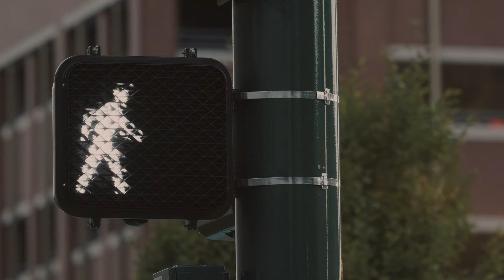energy music № 10 || 能量音乐 || positive energy music with goodgnon #10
energy#  positive energy music# good mood#
We present to your attention a new clip from the energy music series!